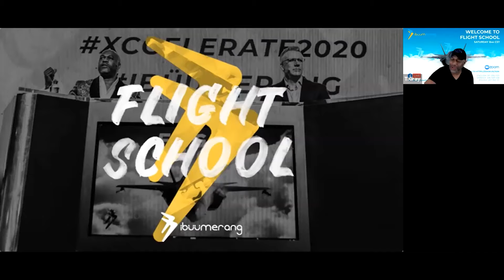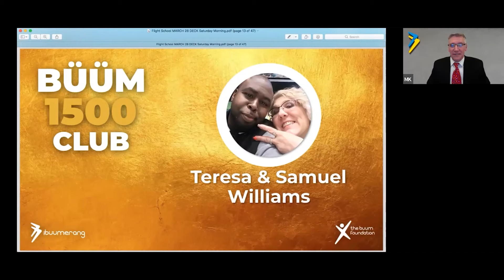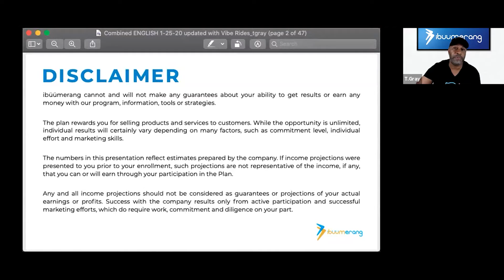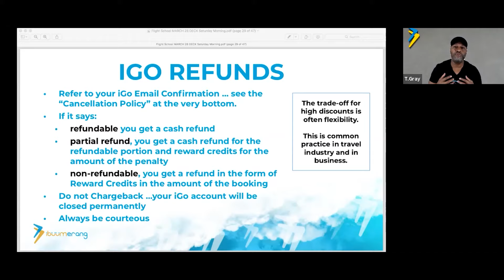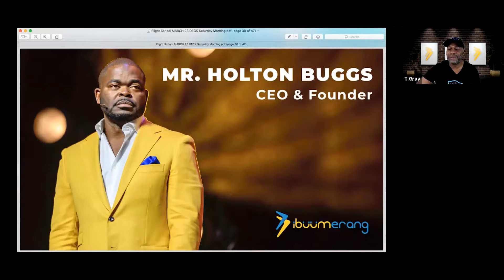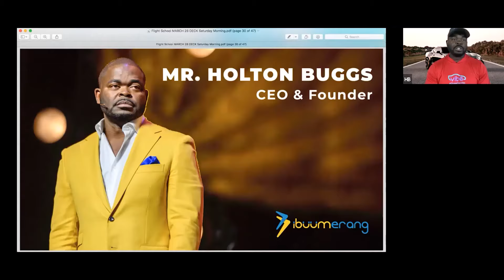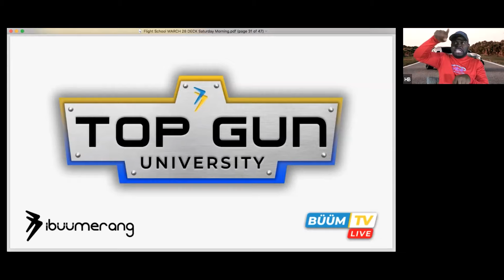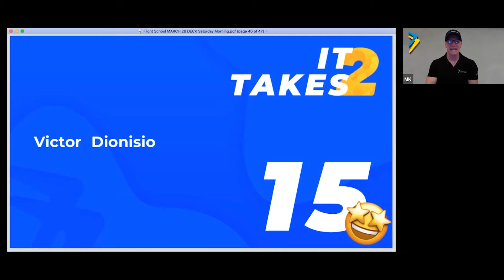Flight School - Updates and a Special Message from your CEO Mr. Holton Buggs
Holton and Earlene Buggs are a powerhouse couple who have started a new company, ibüümerang, to allow them to create their vision of a customer focused model that has never been done in the industry.

Only when your customer saves money do you make money.

Learn more about ibüümerang on our social sites below.